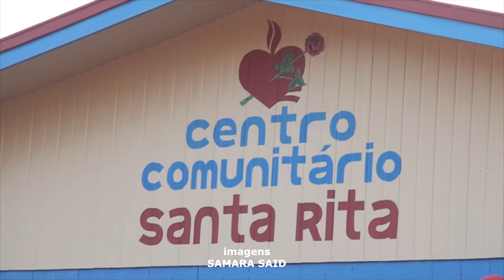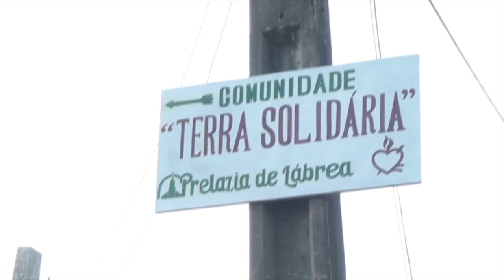Inauguración del Centro Comunitario Santa Rita en Lábrea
Inauguración oficial del Centro Comunitario Santa Rita, dentro del complejo Tierra Solidaria, proyecto de Casas Comunitarias. Barrio de la Fuente, Lábrea, Amazonas, Brasil.